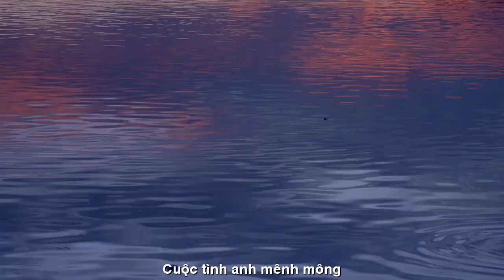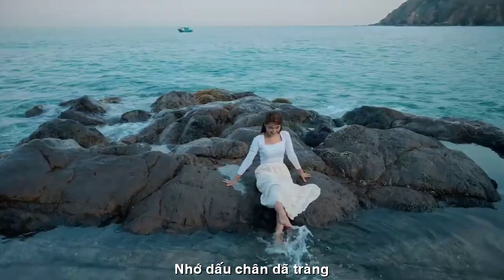[FULL HD]TÌNH EM DÃ TRÀNG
ĐẾN VỚI
NHÀ THƠ HOÀNG UYỂN VĂN
(DI AN-BÌNH DƯƠNG)
PHỔ THƠ ĐẠI HÁT TÀO LAO
TÁC PHẨM:TÌNH DAO DÃ TRÀNG
THƠ HOÀNG UYỂN VĂN

🌾t.   Ì.   n.   H.       d.   A.   o.
                D.  ã.       T.  r.   À.   n.  G.
Vì em buồn như biển
Cuộc tình anh mênh mông
Vì em sâu như biển
Cõi lòng anh tối tăm
Vì em mặn như biển
Đắng cay anh mưa dầm
Vì em bao la biển
Anh làm mùa bão giông
Cho hồn mình chìm đắm
Trong tim em âm thầm
Trong vực sâu nước mắt
Muộn phiền về lặng câm
Nằm nghe dài đau đớn
Tim mình một vết đâm
Máu rơi dài năm tháng
Giọt buồn gọi tháng năm
Vết sẹo mờ ký ức
Vạn ngày dài cô đơn
Một ngày kia nhớ biển
Đi làm sóng lang thang
Tìm cho em cơn gió
Hong cuộc tình chưa tan
Vì có bao giờ biển
Nhớ dấu chân dã tràng...
   ☘hoàng.  uyển.  văn
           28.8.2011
      (di an. binhduong)